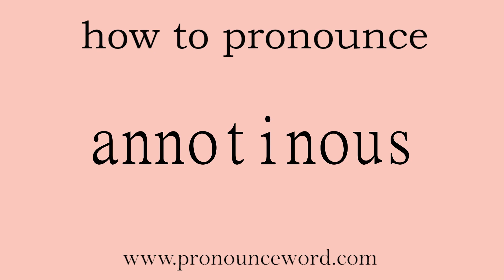annotinous: How to pronounce annotinous in english (correct!).Start with A. Learn from me.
Follow me!Learn from me how to pronounce the word annotinous in english.This video shows you how to pronounce the word annotinous in english.

annotinous

adj. 已生长一年的